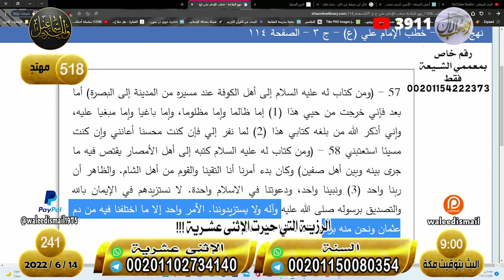وليد إسماعيل | الحلقة 241 | الرزية - اثنى عشري من إيران ولايلتزم بكلام علي ابن ابي طالب